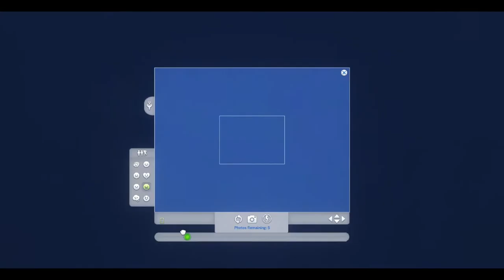One Tile Challenge in The Sims 4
My sim starts with a 1x1 house and isn't allowed to leave - there are no doors to the outside! Find out how I make money without ever leaving the home and starting with no money!!

📖 I am an indie author and you can get my book here:

The Ballad of Féarra: A Modern-day Epic Fantasy